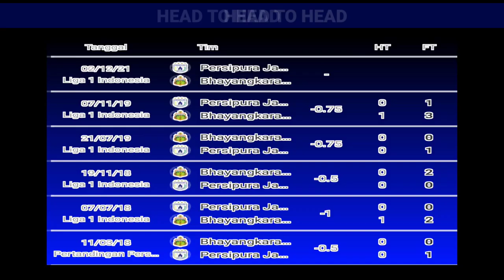Prediksi Line up Persipura vs Bhayangkara FC